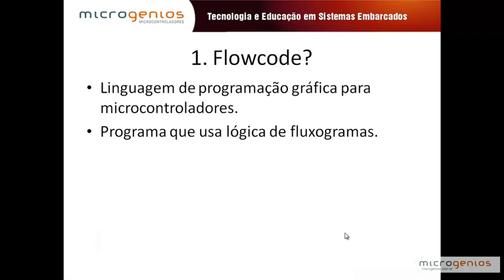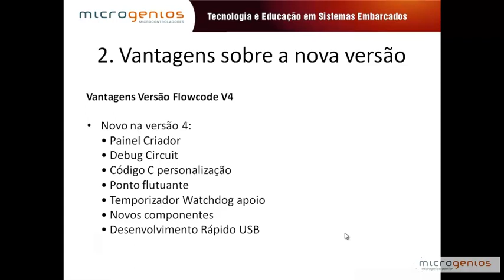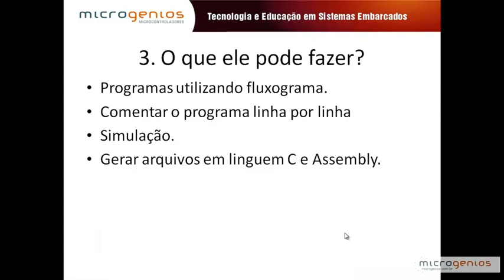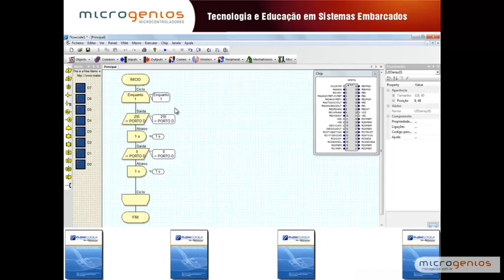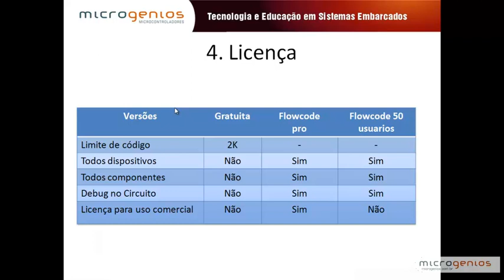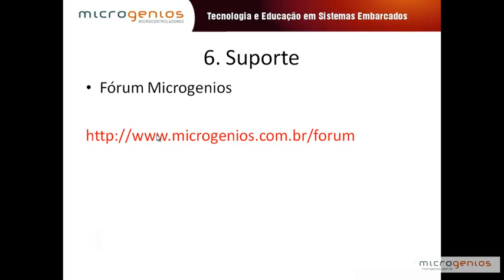Apresentação do Flow Code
Apresentação do compilador Flowcode para Pic.